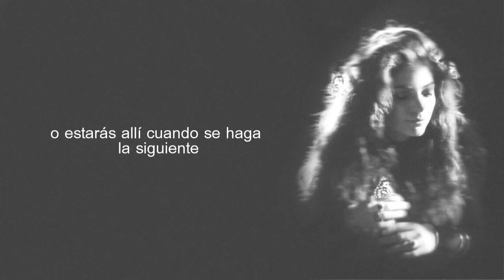Lorde Ladder Traducida al Español